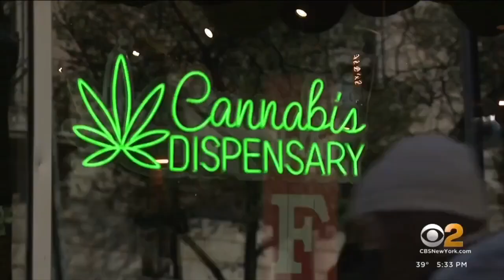1Cananbis Aumenta en Jovenes de NY